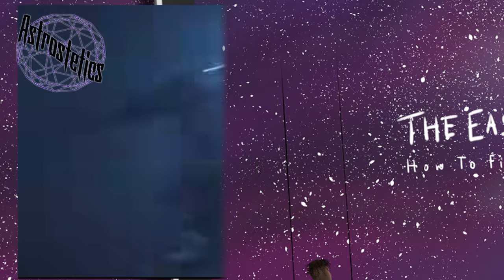Kendrick Lamar Drake j cole Diss, Is it Real?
In this video we’ll walk you through:

Kendrick Lamar J Cole Drake Diss Leak is it AI? OVOHush said its real audio? Whst yall think?